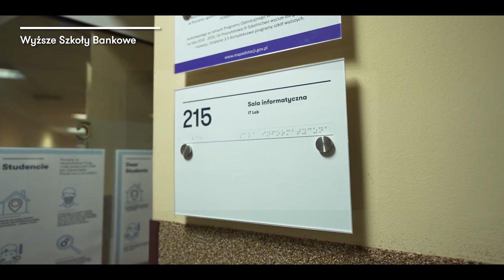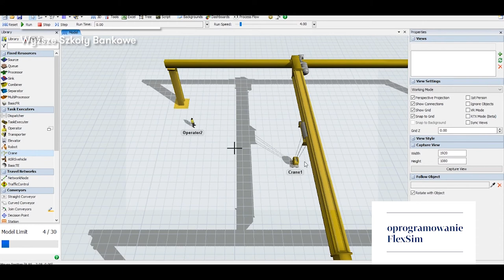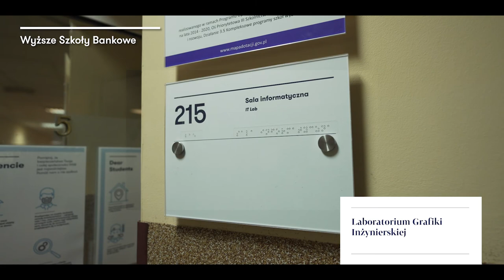Logistyka - oprogramowanie i infrastruktura | Wyższa Szkoła Bankowa w Chorzowie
Sprawdź specjalistyczne oprogramowanie i infrastrukturę dla kierunku logistyka w Wyższej Szkole Bankowej w Chorzowie.